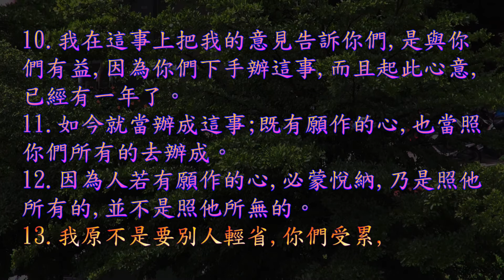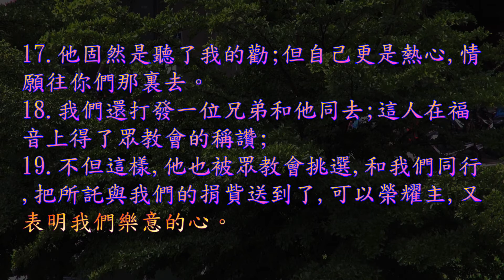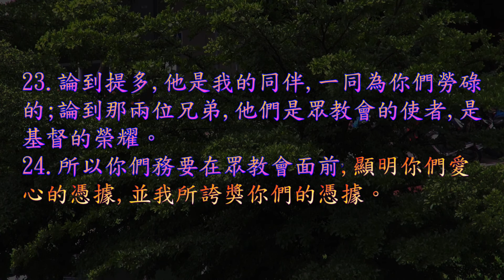TJC台語聖經_2021_新約：哥林多後書 08 章